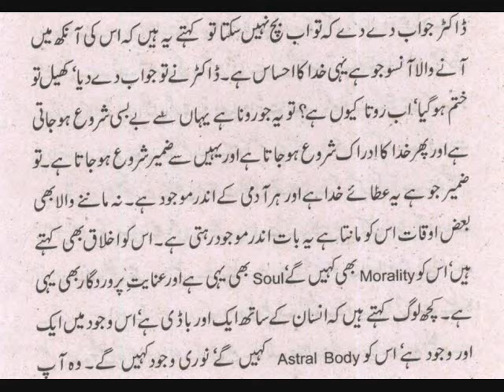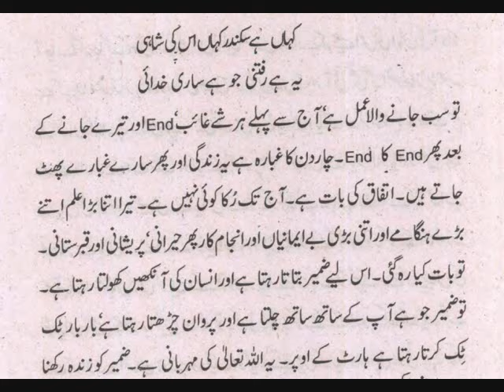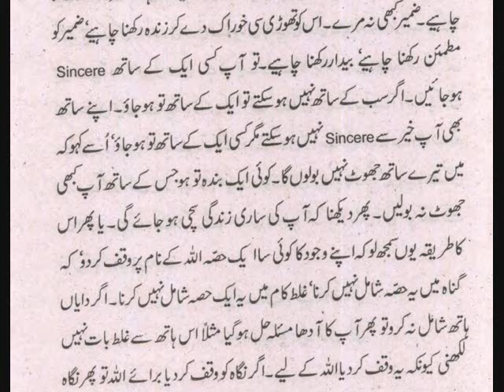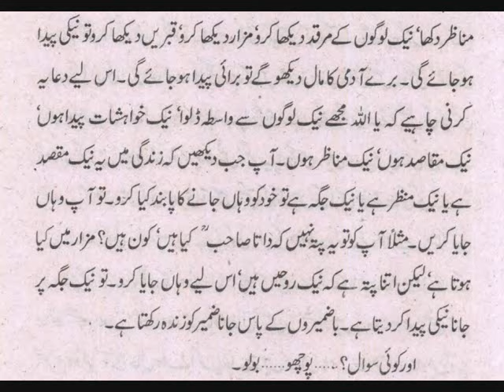Ronay Se BayBassi Shuru Ho Jati Ha Aur BayBassi Se Khuda Ka Adraak Shuru Ho Jata Ha